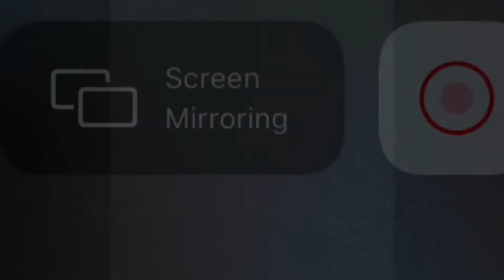I’m Trash 😔 strucid montage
Credit to: naim iOS for thumbnail

Shoutouts go to:
JuztProYT
Naim iOS
Fs Agri
Black Mamba clan YT